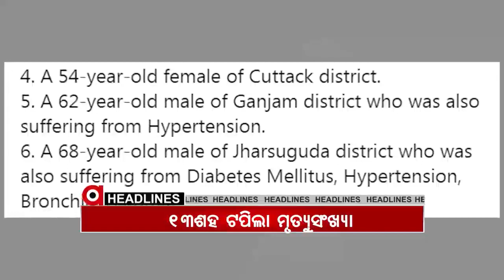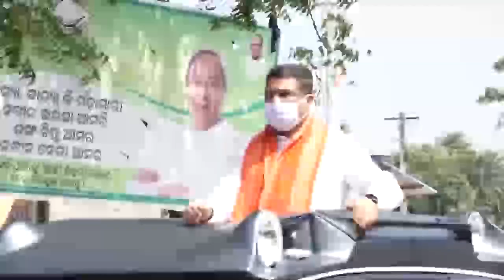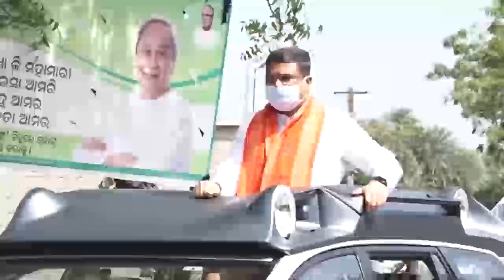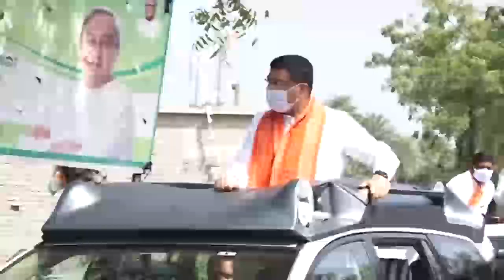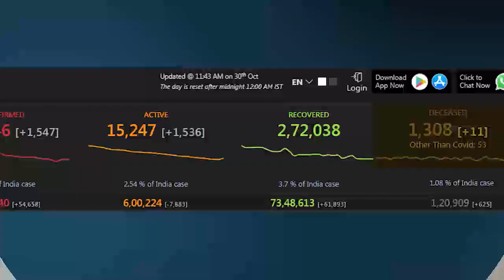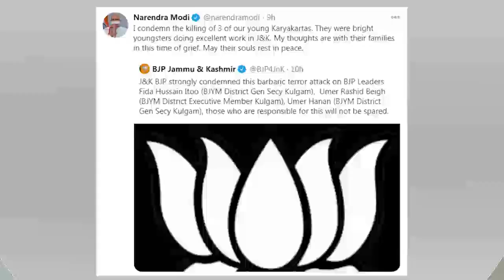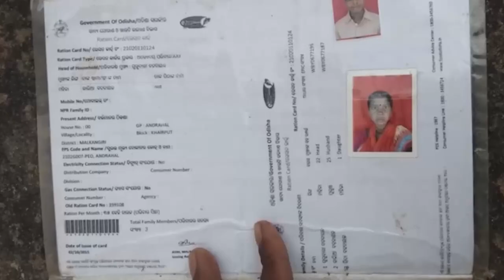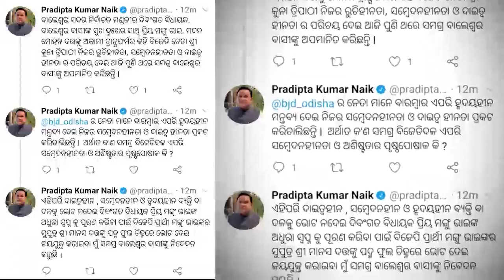Argus Update News 3Pm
ରାଜ୍ୟରେ କରୋନା ପୁନଃ ସଂକ୍ରମଣ... ରାଜ୍ୟରେ 13ଶହ ଟପିଲା କରୋନା ମୃତ୍ୟୁ ସଂଖ୍ୟା. ପୂଜା ଛୁଟି ପରେ ରାଜ୍ୟରେ ସ୍କୁଲ ଖୋଲିବା ପ୍ରସଙ୍ଗ. ବ୍ରହ୍ମପୁରରେ ଆଇପିଏଲ ବେଟିଂ.